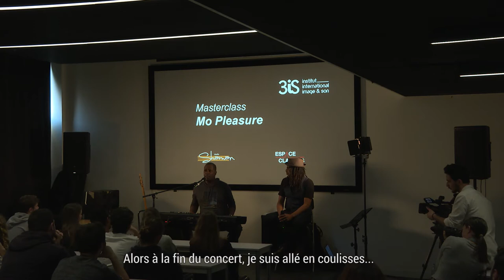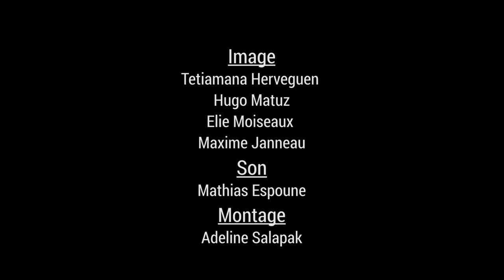Masterclass Morris Pleasure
3iS Bordeaux a accueilli en février 2019 Morris Pleasure, pour une masterclass exceptionnelle animée par Leroy Chambers. Un événement coorganisé avec Shaman Studio et en partenariat avec Espace Clavier.